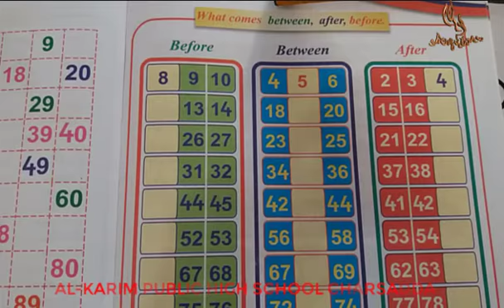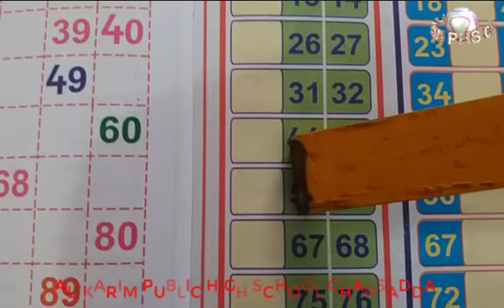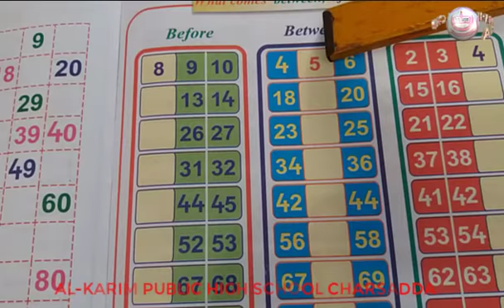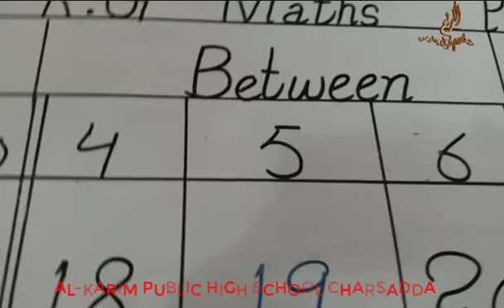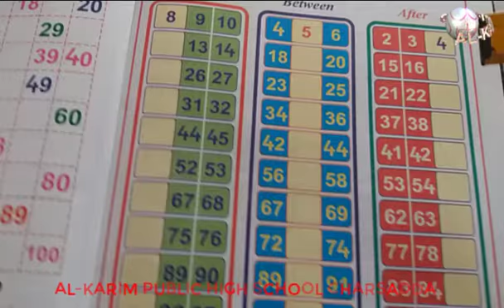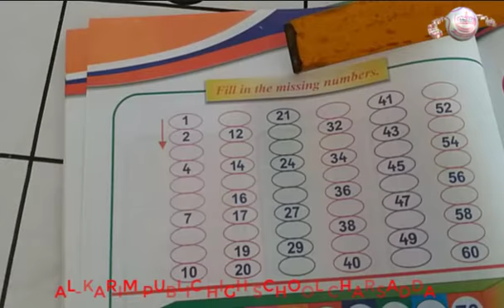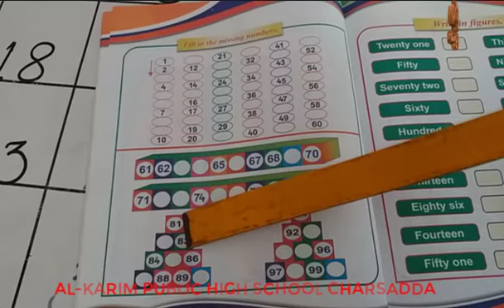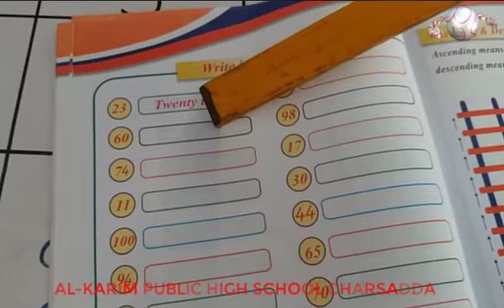Maths Lecture 11th (Grade KG)